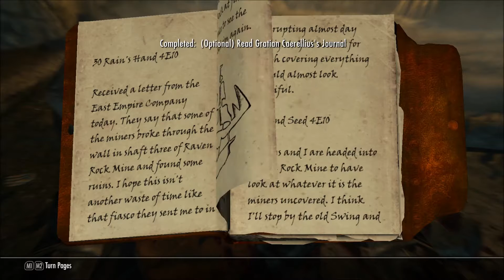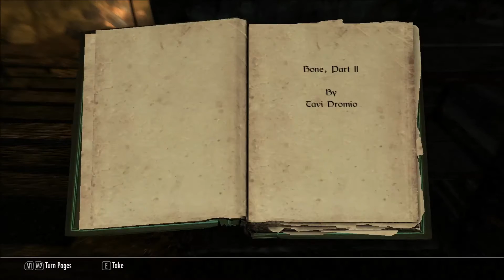Calen Plays TES V: Skyrim, Episode #92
#92: Bloodskal Barrow part 2/The Winds of Change Black Book.

Warning: Spoilers and limited editing.